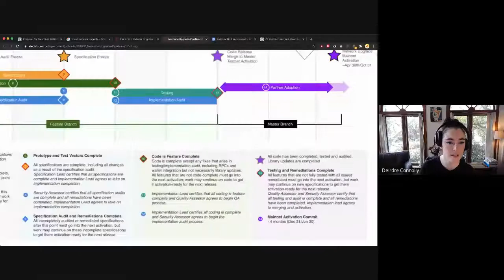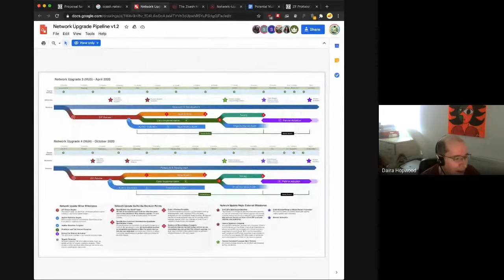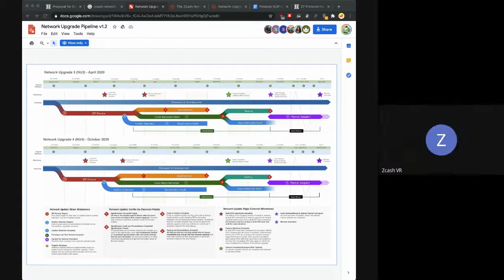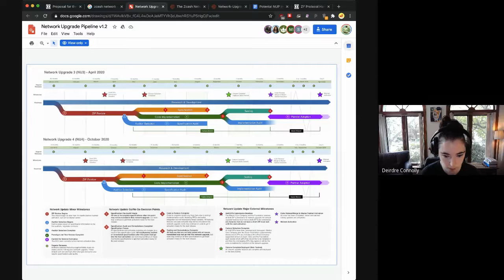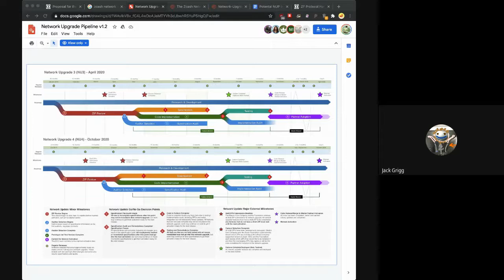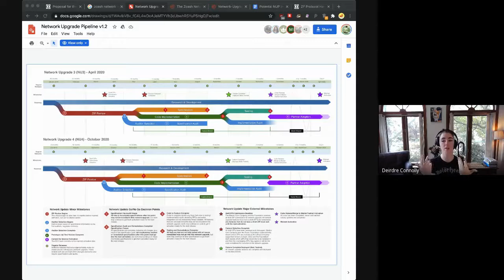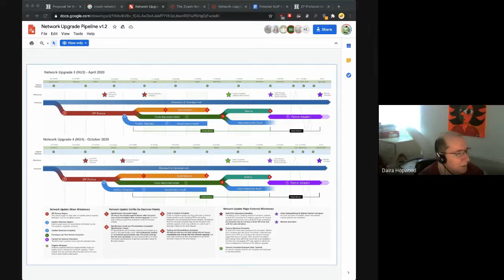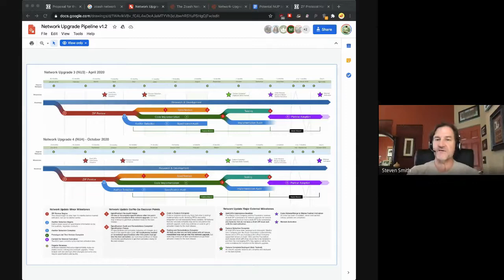Zcash Protocol Hangout: Discussion about the NUP